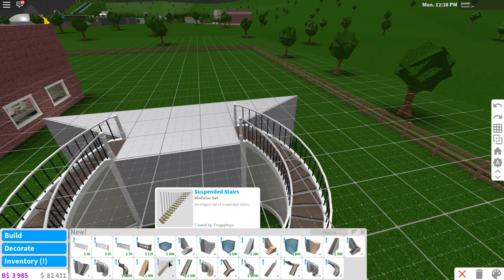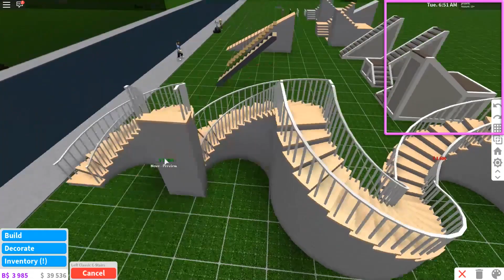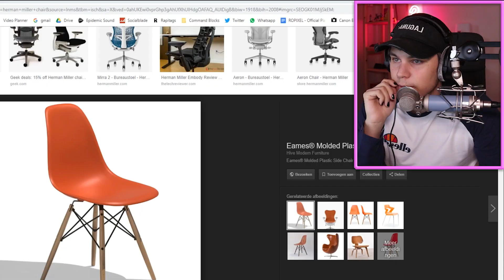Bloxburg BUILDING UPDATE!!! (Basements, Spiral stairs & More!)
Hey guys! Today we check out the building update in bloxberg! hope you guys enjoy :D